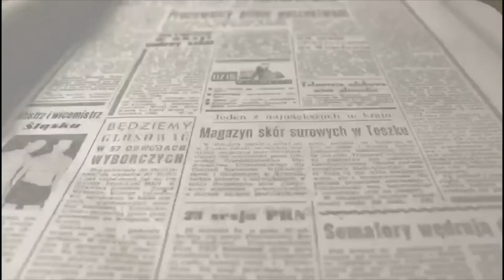Nuevos puntos de recarga